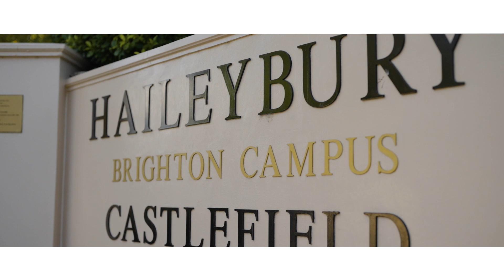Marshall White: 7 Kilrush Street, Brighton